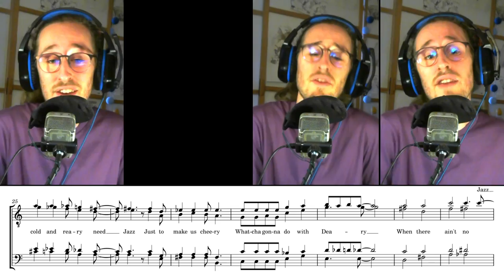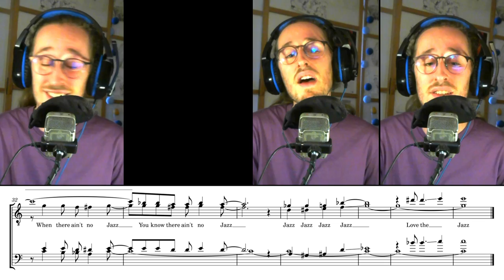Whatcha Gonna Do When There Ain't No Jazz? (Tag) - Lead (Sing Along)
Another great one sung by Newfangled Four and arranged by Patrick McAlexander :)

I was particularly amazed when I re-listened to it and paid attention to the end of the tag.
The post turning into a double post without my ears even noticing, and then a big slide into the last chord.

Again, my transcription so it may not be 100% accurate.
I also uploaded 4 "sing along" videos, if you feel swingy-singy :)
Please let me know what you think of these !

Composed by : Pete Wendling
Lyrics by : Edgar Leslie
As sung by : Newfangled Four
Arranged by : Patrick McAlexander

Endscreen artwork : Andaine Marchand